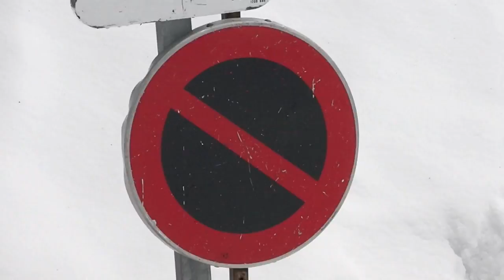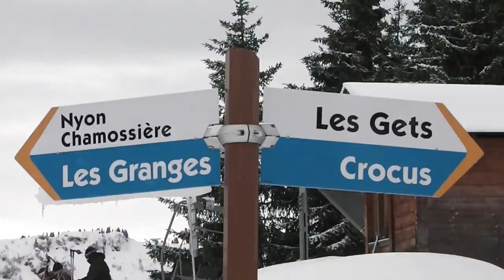Gangnam Morzine Style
Gangnam Style PSY, while skiing in morzine